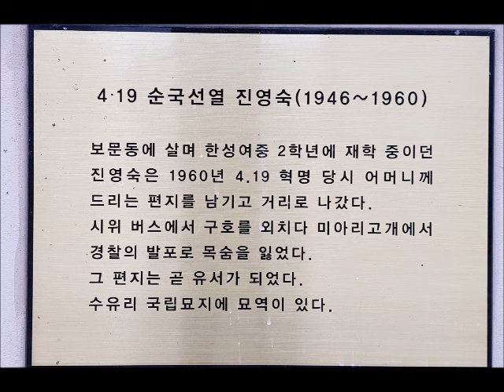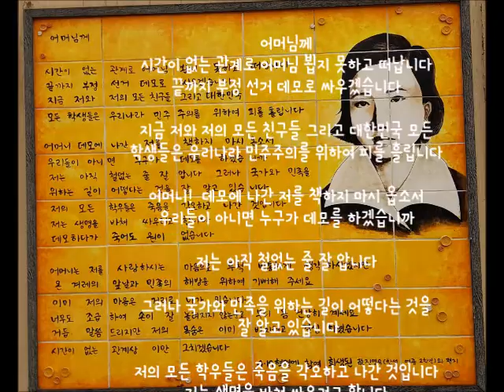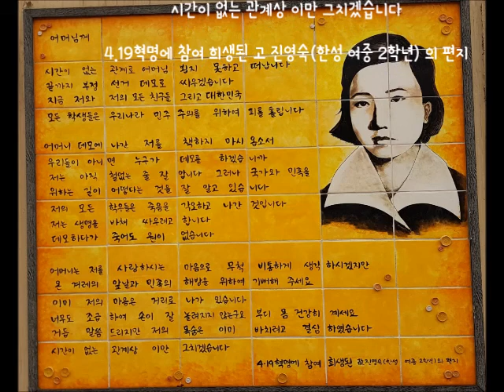4.19 혁명 당시 한성여중 진영숙(어머님께 드린 편지가 곧 유서가 되었다ㅣ 이승만대통령 하야)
1)계획에 없었던 짧은 영상, 저에게 큰 울림이었습니다 ( 한성여중 2학년에 재학중이던 진영숙은 1960년 4.19 혁명당시 어머님께 드리는 편지를 남기고 거리로 나갔다. 시위 버스에서 구호를 외치다 미아리고개에서 경찰의 발포로 목숨을 잃었다. 그 편지는 곧 유서가 되었고 이승만 대통령은 곧하야했다. 수유리 국립묘지에 묘역이 있다  )

2)개인적으로 한국사에서 조선시대 인물이 가장 관심 큰데요 현대사는 올릴 계획 없었는데 ~~ 진영숙님 알리고 싶었습니다.

3)엉터리 한국사는 학자, 전공자도 아닌 시작은 엉터리지만 대한민국의 진실된 역사를 찾고 소중한 우리 문화유산 알리는데 작은 걸음이나마 전진하겠으며 시청해 주신 모든 분께 감사드립니다 ^^